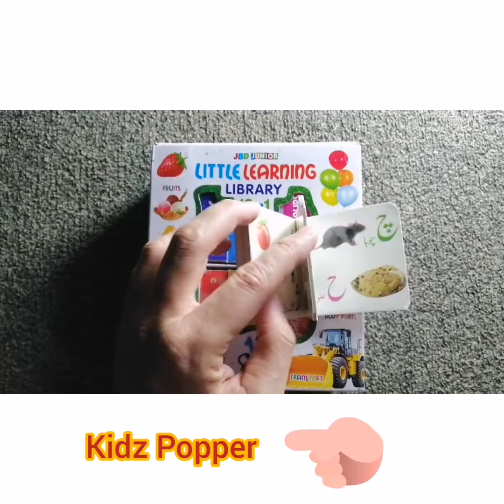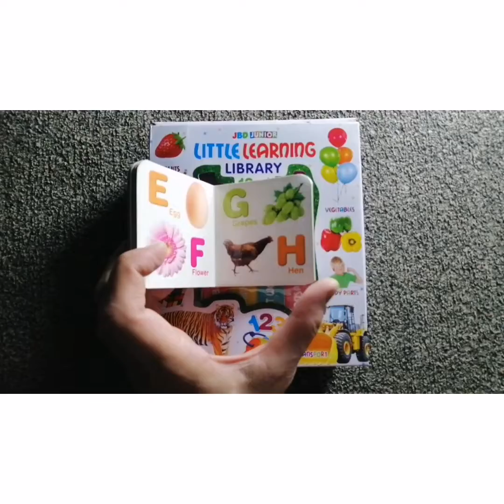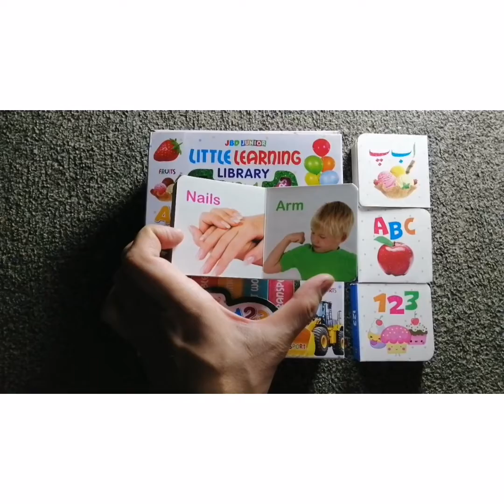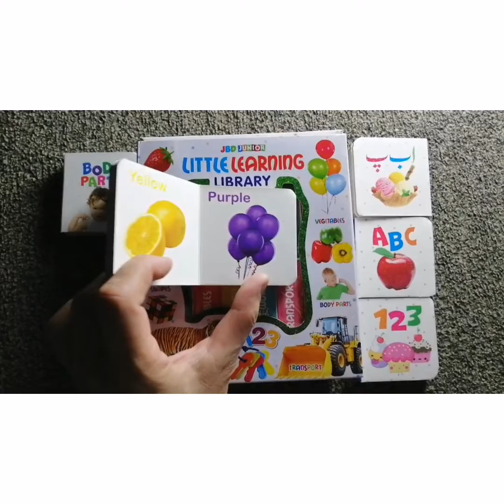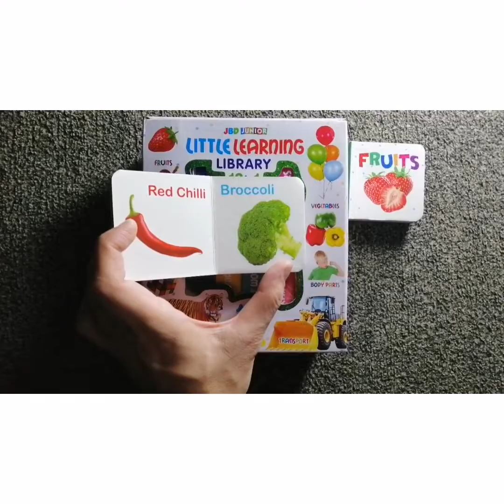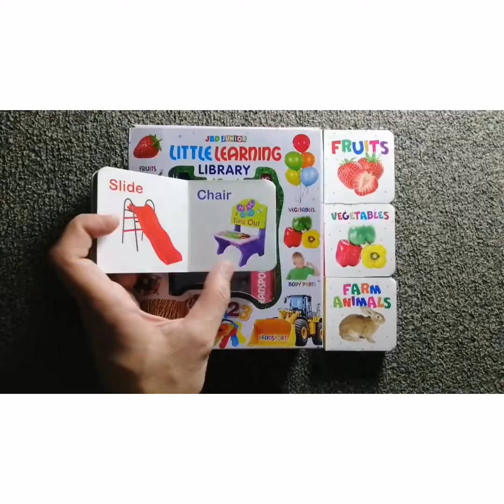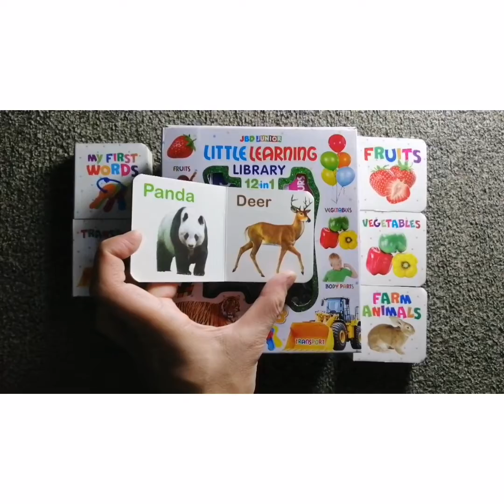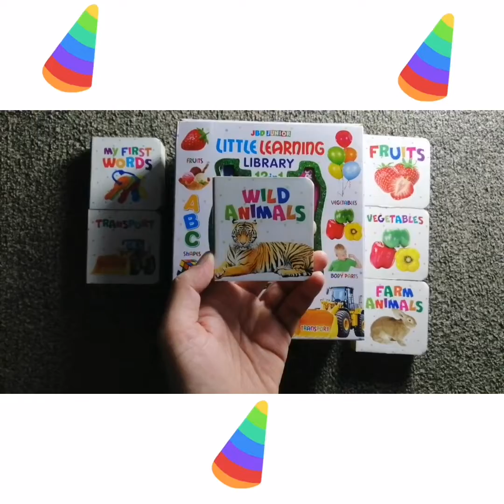Amazing Kidz Learning Library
Fun for kidz channel